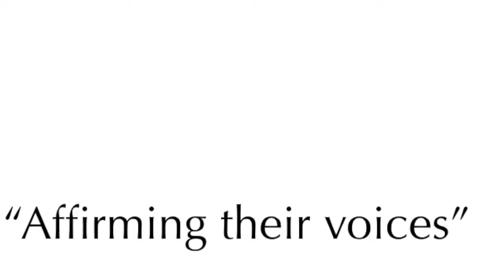Dale Allender Presentation 1